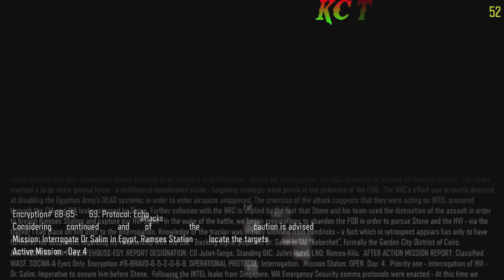Call of Duty Black Ops 3 mission 7 - "Rise And Fall" (single player campaign gameplay)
Call of Duty Black Ops 3 Walkthrough Gameplay Mission 7 [Rise And Fall]  includes a Review and Campaign Mission 7: Rise & Fall of the Single Player Campaign for PS4, Xbox One and PC.
This Call of Duty Black Ops 3 Gameplay Walkthrough will include a Review, Zombies, Zombies Story, Weapons, all Single Player Campaign Missions and the Ending.